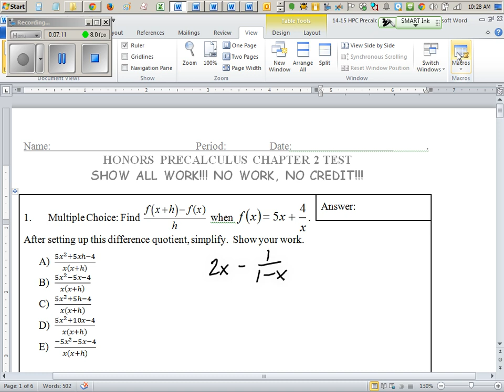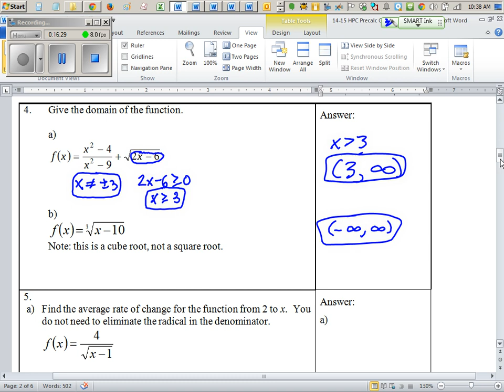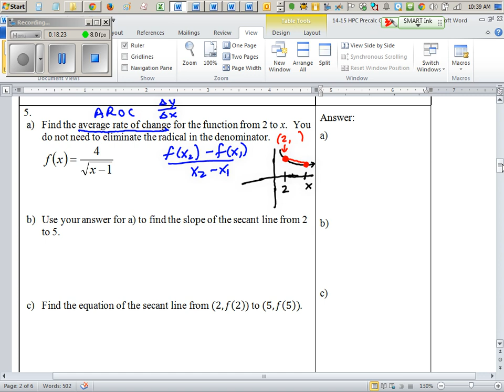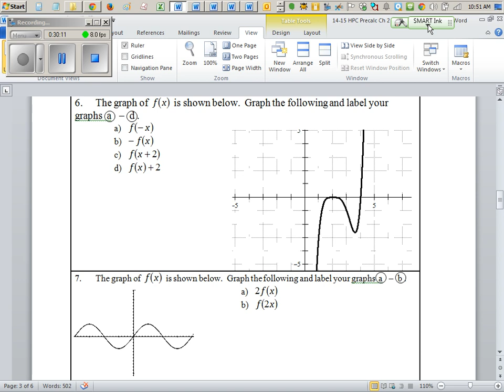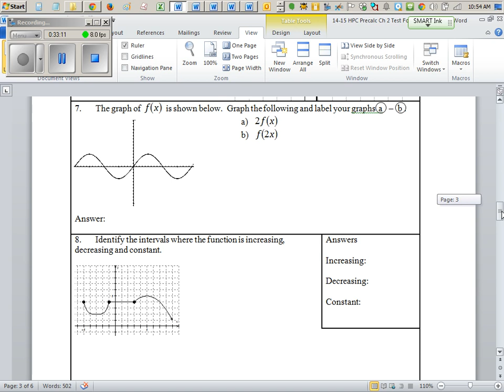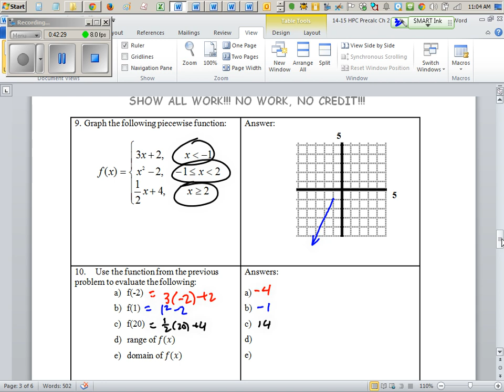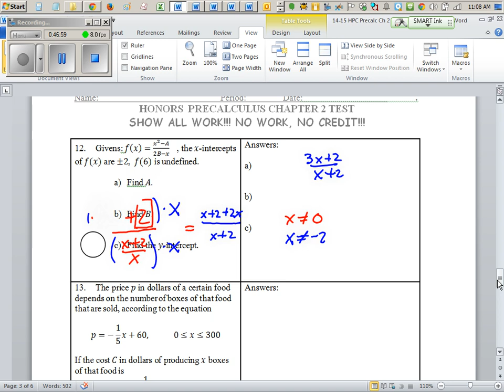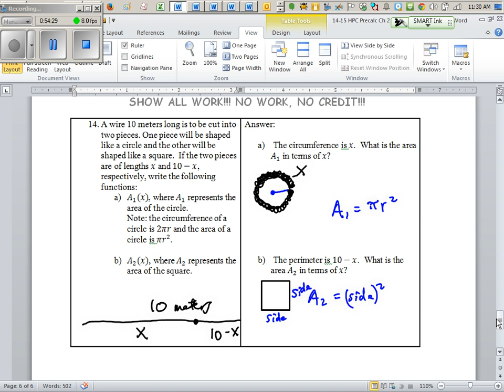HPC Ch 2 Test Review Lecture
We will go over the Ch 2 and Ch 5 and Ch 6 Tests for our review for the final exam.  Ch 3 and Ch 4 are also on the final, along with some limit material, but we studied that more recently, so I'll let you review that on your own.